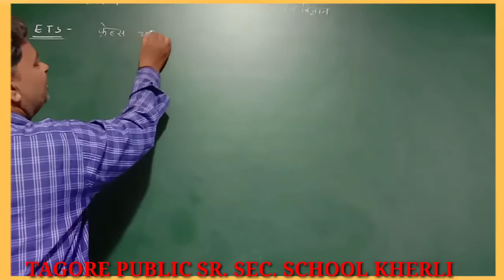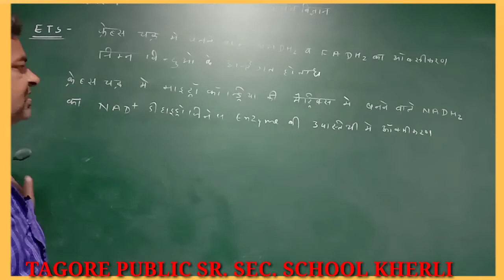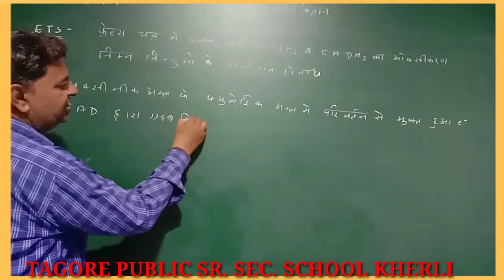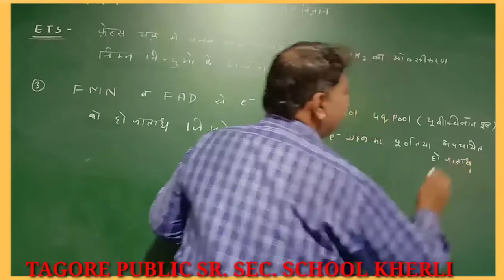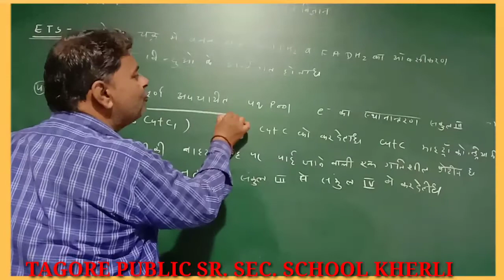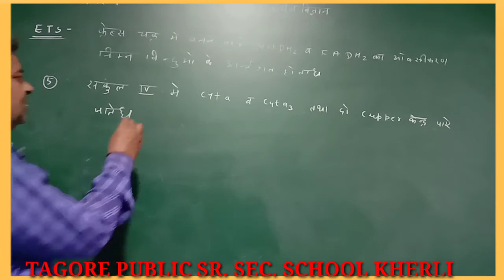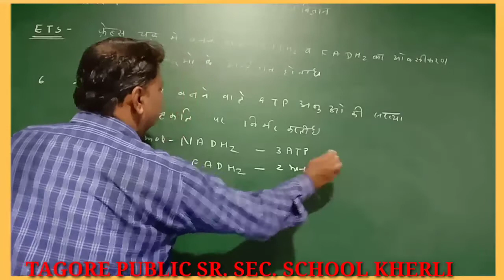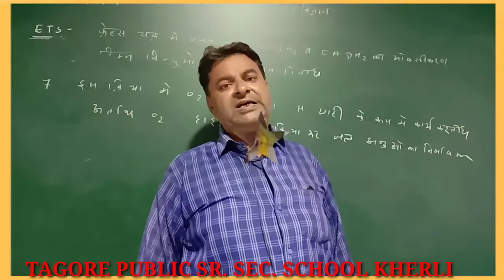12th Biology /पादपों में श्वसन /Respiration in Plants /Cheapter11/part 16/ by Tagore School Kherli